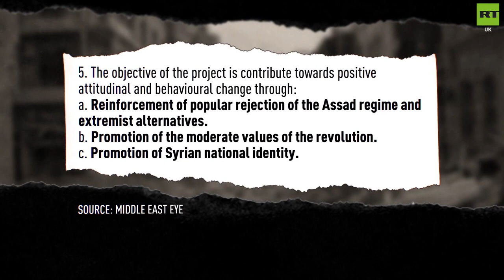Siria: cómo contrataron las mentiras de CNN o Al Jazeera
(+Italiano/Français/Ελληνικά)

Siria: come hanno contrattato le menzogne della CNN o di Al Jazeera
Syrie: comment ont été financés les mensonges de CNN ou Al Jazeera
ΣΥΡΙΑ: ΠΩΣ ΧΡΗΜΑΤΟΔΟΤΗΘΗΚΑΝ ΤΑ ΨΕΜΑΤΑ ΤΟΥ CNN ΚΑΙ ΤΟ Υ AL JAZEERA

Cubainformación TV – Basado en un texto de Ben Norton - The Grayzone.- Nuevos documentos revelan cómo gobiernos occidentales –especialmente el de Reino Unido- financiaron una enorme red de propaganda contra el gobierno sirio, para justificar la guerra.